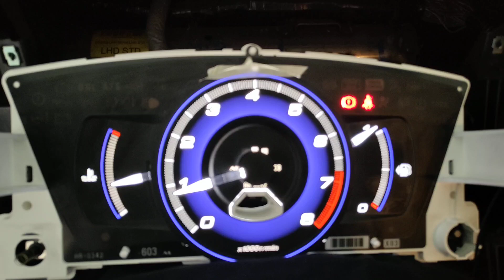Civic 8 UFO rpm needle calibration after disassemble and resoldering to fix flickering dash